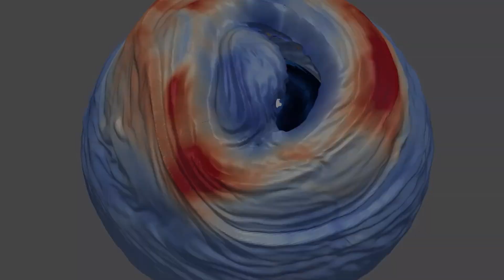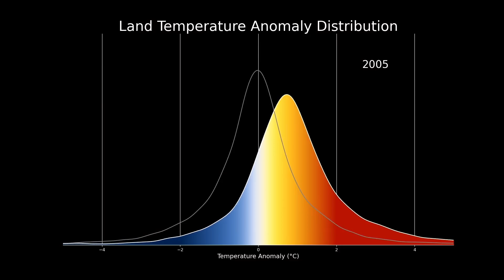Crisis Climática Global Ahora, YA. Esto es lo que tenes que saber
Lee toda la serie de libros GRATIS con Kindle Unlimited!

También puedes acceder a las nuevas promociones del mes de Septiembre por tiempo limitado. No te lo pierdas!

- Publicaciones Galega es una editorial que crea libros para entretenerte y conectar con tu lado curioso y emocional. Explora lo misterioso, lo desconocido y lo intrigante con nosotros. Descubre nuevas perspectivas sobre el mundo y enriquece tu conocimiento con cada libro. Únete a nosotros en un viaje literario que despierta tu imaginación. -

“Futuro en Llamas: El Calentamiento Global y la Crisis de la Humanidad” expone los peligros del cambio climático, desde la crisis en los ecosistemas hasta las tensiones geopolíticas. Con un análisis detallado y una prosa impactante, el libro advierte sobre un futuro devastador si no actuamos de inmediato. Es un llamado urgente a la conciencia y al cambio para evitar que el calentamiento global destruya nuestro mundo.